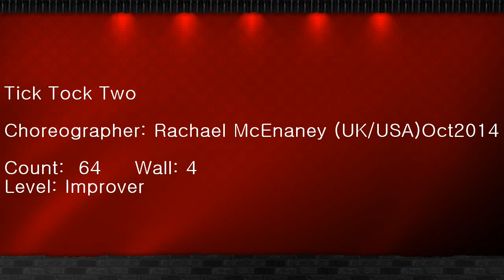Tick Tock Two Line Dance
Choreographer: Rachael McEnaney(UK/USA) Oct 2014